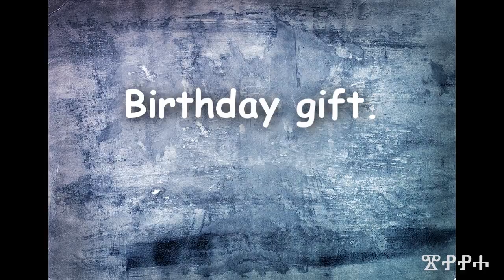Portrait of a good woman.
Please read! The age of this woman - 90 years. Throughout her life she has survived war, death of loved ones, serious illness. She raised 14 children (8 their own  and 6 of adopted children). Now she has 34 grandchildren, 59 great-grandchildren, 35 great-great-grandchildren. Throughout her life  she  does only kindness. And she is happy every single day.

 Also do not forget about the button "Like". I'll be very grateful and I'll also be your fan:)